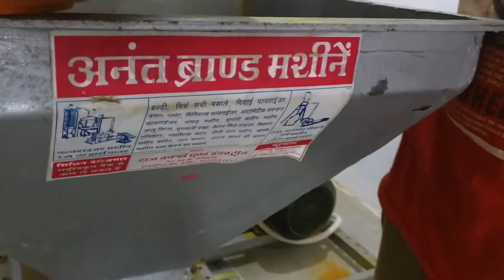Turmeric grinding impact Pulverizer Machine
Anant Brand Impact pulverizer machine for grinding turmeric or Haldi powder...
Also suitable for grinding Herbs, minerals and many more items into very fine powder that too in a single attempt...

Raj works industries
97-98 D Polo Ground Industrial Estate Indore MP India